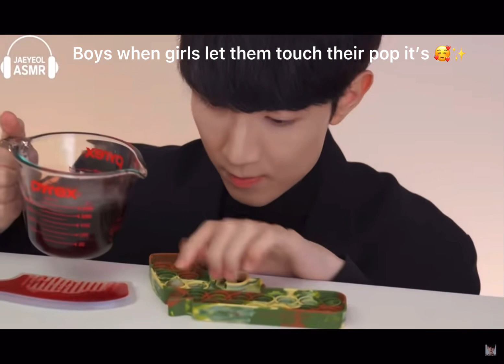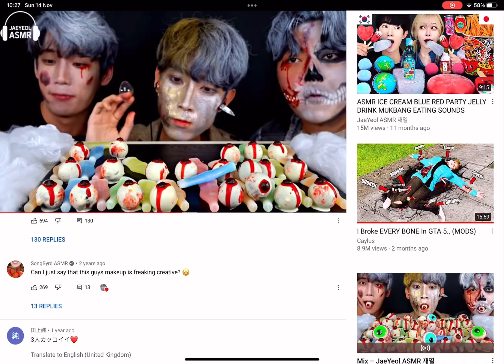👽Songbyrd👽 vs 😇Jaeyeol😇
Credits to the people for de stuff ✨🤓